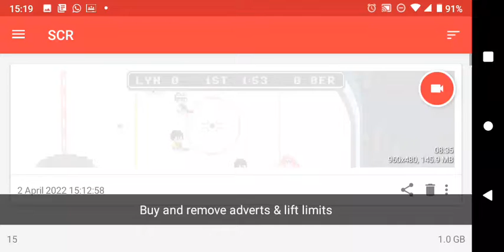ILE S1 | Zurich AVALANCHE vs Helsinki BEARS